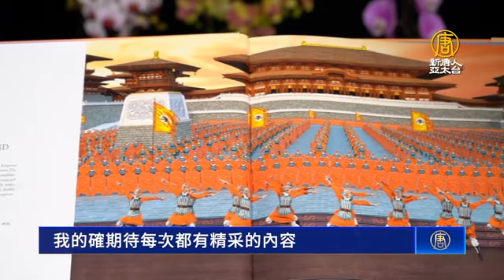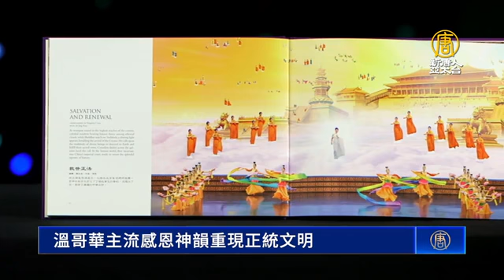溫哥華主流感恩神韻重現正統文明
緊密追踪：
🌐 新唐人電視台： t.ly/U68D
🌐 香港大紀元新唐人聯合新聞頻道: t.ly/xpRo
🌐 新唐人亞太電視台： t.ly/6mmB